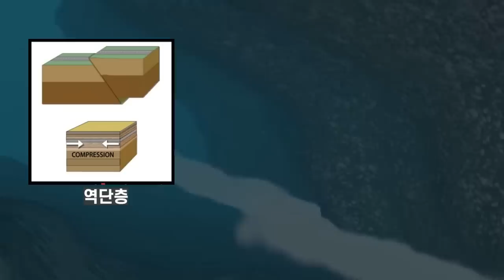일본 아오모리에 발생한 규모 6.1 강진은 9.1 초거대지진의 전조일지도 모릅니다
3월 28일 오후 6시 19분 일본 아오모리현 앞바다에서 큰 지진이 발생했습니다. 지진의 크기를 나타내는 규모는 6.1 지진의 진동을 나타내는 최대진도는 4를 관측했습니다. 일본기상청에 의하면 해안에 약간의 해면변동이 있었다고 합니다. 피해를 입힐 정도는 아니지만 쓰나미가 발생한 것으로 보입니다. 이번 지진이 일어난 지역은 장래 최대규모 9.1의 지진이 발생할 것으로 예상되는 곳입니다.